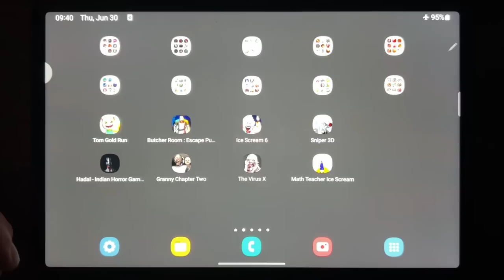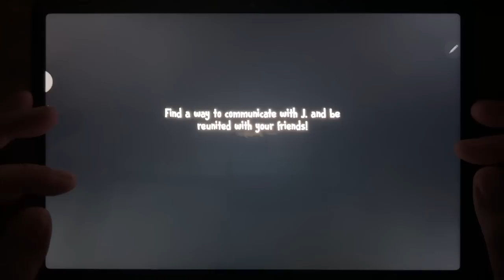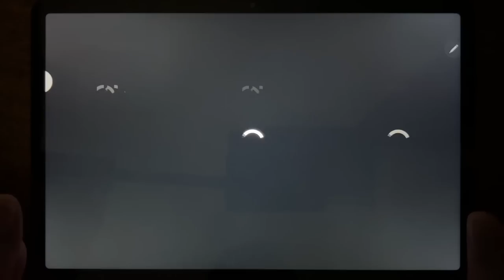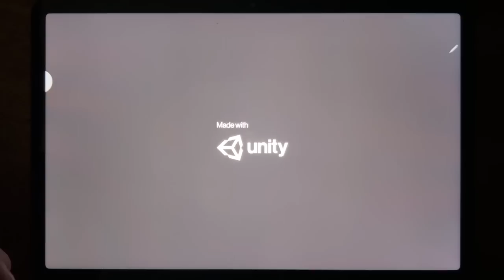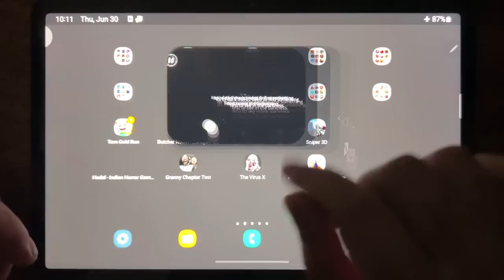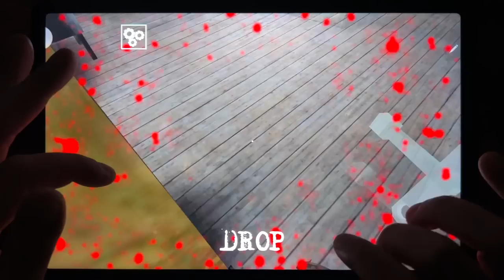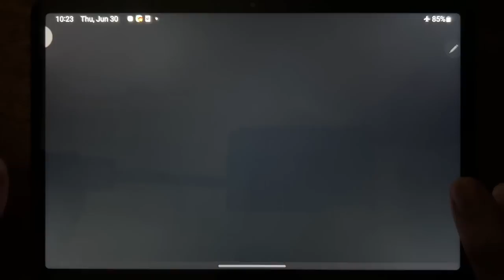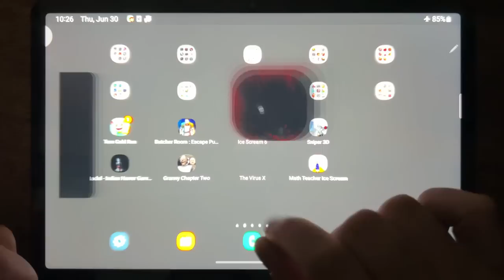Tom Gold Run, Butchet Room: Escape Puzzle, Ice Scream 6, Sniper 3D, Hadal - Indian Horror Game Devil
Tom Gold Run, Butchet Room: Escape Puzzle, Ice Scream 6, Sniper 3D, Hadal - Indian Horror Game Devil, Granny Chapter Two, The Virus X, Math Teacher Ice Scream